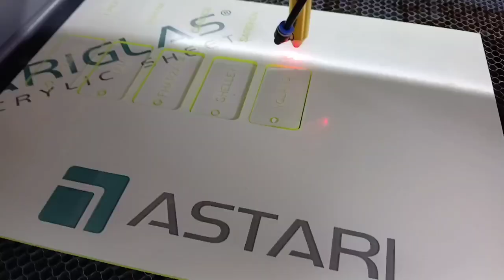LC-1390 100W Co2 Laser Engrave and Cutting Foam Board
-- Published through by Eric Yin